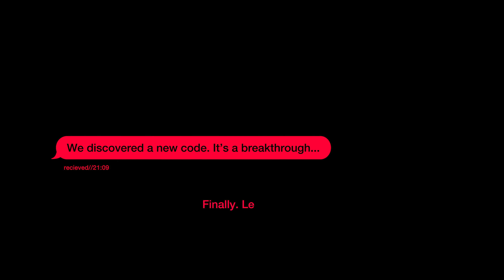HAEX NEW CODE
A Tumpum Saga
Produced with Acne Film

director
Tumpum Peters

dop
Axel Pettersson

starring
Anton Borgström

producer
Tim Mardell

producer
John Ericson

costume
Anna Svärdendahl

Dominique Kaireus

sound design
Calle Buddee Roos

colorist
Oskar Larsson

additional sfx
Gustav Karlström

camera operator
Nisse Virgin

1st AC
Johan Viberg

2nd AC
Laura Fernandez

best boy
Lucas Hofer

electric
Per Sw

key grip
Hugo Witting

wardrobe attendant
Magdalena Boberg

catering
Kockrocken

Production design
Max Isaksson

set and decor
Jocke Schäfer
Nils Ringmar
Sven Ringmar
Erika Josefine

foley artist
Ulf Olausson

foley recordist
Mattias Perez

Theodor Lundqvist

dit
Oscar Stegland

gaffer
Samantha Wikmark

Madeleine Gaterud

production assistants
Cornelia Hallberg
Sonja Nasehi
Emma Hansson
Erik Essén

executive producer
Petur Mogensen

production company
Acne Film

terrorists
Danne Dahlin
Malin Nyström
Frisco Ramirez
Robert Mähl
Fredrik Carlsson
Andres Sanjuan

victim
Pelle Karlström

voice actress
Josefine Mattsson

Alexandra Schuman

Konstnärsnämnden
Location Buss
House of Shapes
iai armoury
Dagsljus
Ljud och Bild media
Sirqus Alfon